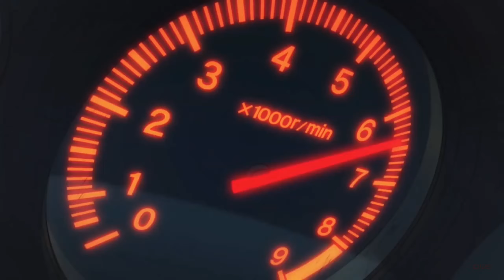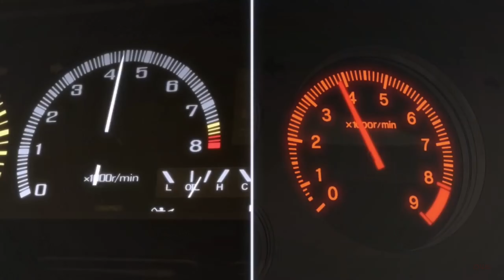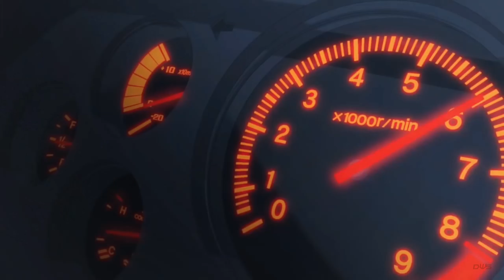「Initial D AMV」Gasoline [Cyan Kicks]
✘ SONG INFORMATION ✘
☆ Name ➼ Gasoline
☆ Artist ➼  Cyan Kicks
☆ Genre ➼ Rock

Anime : Initial D Legend1
✘ SOCIAL MEDIA ✘

✘ LYRICS ✘
Hold on, close your eyes
Let them walk in, let them walk in
Take your chemicals, load your gun
'Cause I won't be there holding your trembling hand

The lights won't guide you home
’cause you're burning your house down
’cause you’re burning your bridges down

If it's what you want - I will be there
Pouring gasoline gasoline
If it's what you need I will breathe in
I'll breathe your gasoline gasoline

Stop running now
Stop playing those games 'cause we both know
You're on the losing side
Used to be friends - but in the end
I won't there wiping tears from your eyes

Pouring gasoline gasoline
Don’t tell no lies
Like saying you’re alright
’cause I know your mind plays tricks at nights

Down
Down, down, down